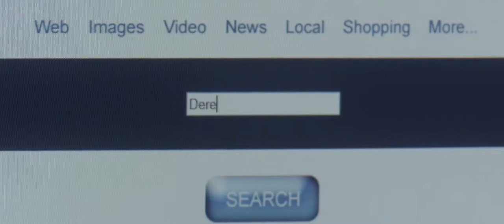'I just want to be seen for once in my life' (Movie clip) "Natural Selection"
List of ѕuісіdе crisis lines to get help if you need it

2016 movie, featuring Mason Dye, Katherine McNamara.